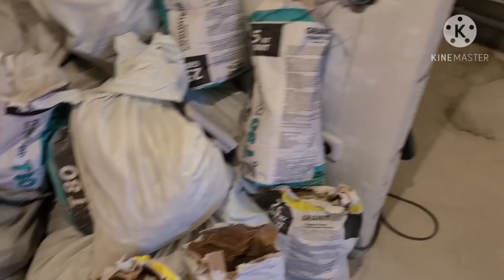Сколько стоит ремонт в Краснодаре?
Сколько стоит ремонт в Краснодаре.  Стоимость некоторых материалов в Краснодаре. Делаем ремонт своими руками, помощь профессиональных электриков нам пригодилась. Заказали кухню. Скоро новоселье.